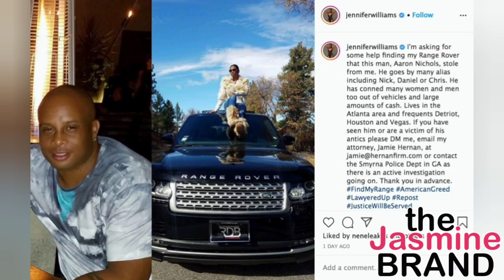EXCLUSIVE: Basketball Wives Jennifer Williams Docu On How She & Others Were Scammed By Ex Boyfriend